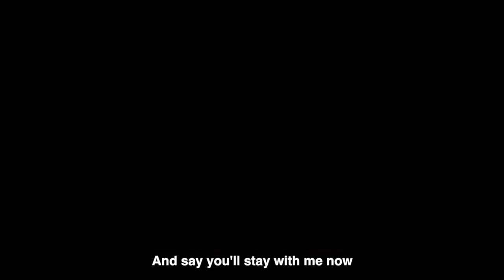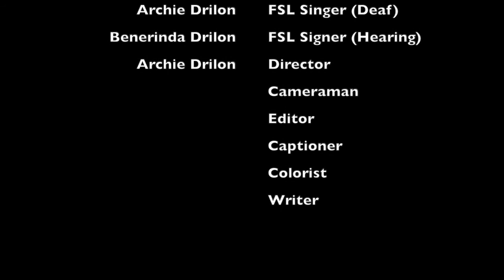closer you and i by Gino Padilla in Filipino Sign Language cover by deaf son and hearing mom 🌟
We won in 2nd Place!

My mom and I joined the Filipino Sign Language (FSL) singing competition on 28th Deaf Festival 2022 with the cover song by Pinoy Singer, Gino Padilla - Closer You and I in Filipino Sign Language.

Thank you all very much for your continuous supporting on my editing and creativity skills. Will try my best to keep my creativity and editing skills develop improvements time by time.

Thank you all very much for being inspired from my editing skills. I hope these videos can help you feel creative and create your videos more inspiring like mine!

Thank you very much, my mom for participating with me to sing in Filipino Sign Language together! I hope every parents can also join singing with your Deaf children in the future too!

Title: “Closer You and I”
Singer: Gino Padilla

References:
Wish 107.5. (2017, February 13). Gino Padilla performs “Closer You and I” LIVE on Wish 107.5 Bus. YouTube.

🌸🌸🌸🌸🌸 (pink flower emojis)

📷  (dark compact camera emoji)
personal instagram: @arcarchieee

🌈   (rainbow emoji)
portfolio instagram: @arcartvisionario

🖼 (photo frame emoji)
photography business instagram: @deafinstaphotography

💌  (white envelope with a heart stamp emoji)
for any questions, inquires or collaborations.

✏️  (yellow pencil with a light red eraser on the top emoji)
vector portrait at the end intro done by EJ Tena

📡 (a gray color, satellite antenna)
Resource links related with FSL, Deaf Advocates and other more!

f a q:
📝what sign language did you use? || filipino sign language
📝are you deaf? || yes, I'm profoundly deaf, fully deaf
📝when were you deaf? || since birth, hella yeah
📝 where are you from? || I am from laguna, philippines
📝 if ever I have any questions to ask you, how can I do?
📝 if ever I download one of your videos, there will be no burned-captions. How can I download with burned captions?
📝 did you put captions on all videos you uploaded? || yes, mostly, all my videos has CC ready so please be sure to check the CC settings before you watch the video. However, as of this year, I did not use CC directly from Youtube Editor Video since I've decided to use Burned-Captions directly from my editing app. So, well you don't need to go through settings to turn the CC on.

thank you all again for your continued supporting and sending loves! :)))

xoxo fr,
archie 🥰